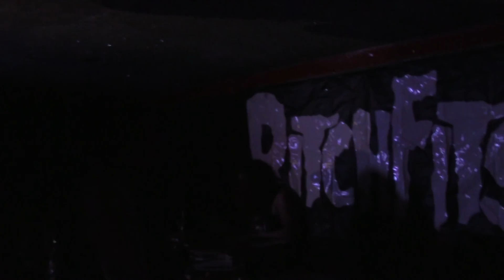BITCHFIITS @ CAFE NELA 7/9/16 PT.2